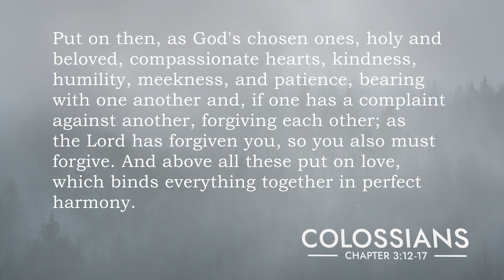Put on Love (Warman) | 2022-11-20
Clay Bitner's sermon from Colossians 3:12-17 as preached for our series in Colossians at the Warman Legends Centre with Grace Fellowship in Warman, SK.